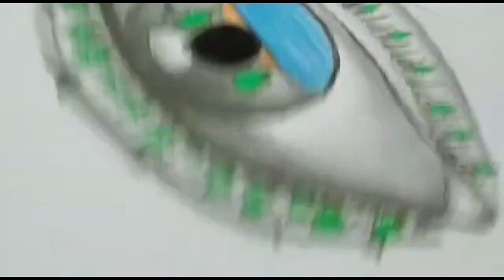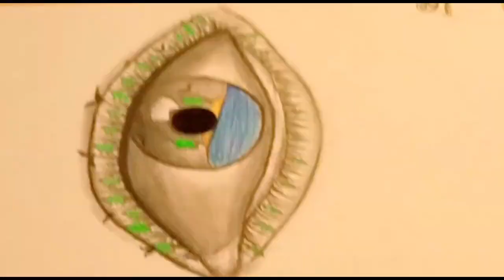Creative Eye pencil Sketch || Easy step by step tutorial for beginners by Gnana Deepika Pathuri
Used Things:
-Domes ultimate dark pencil
-green, brown , light blue pencils